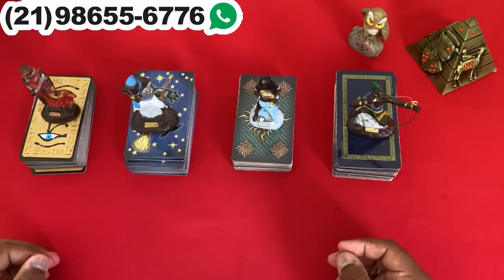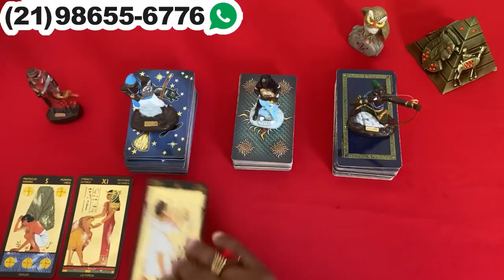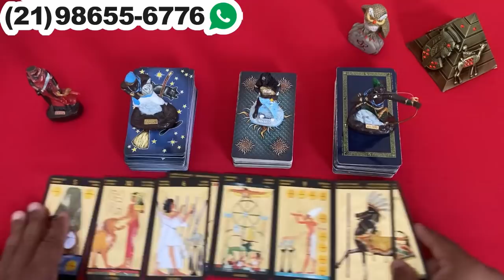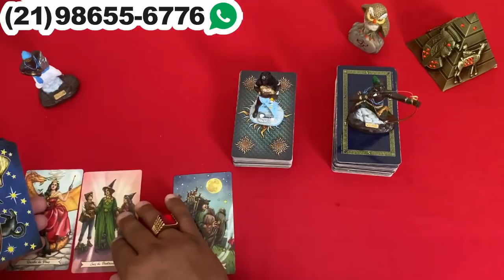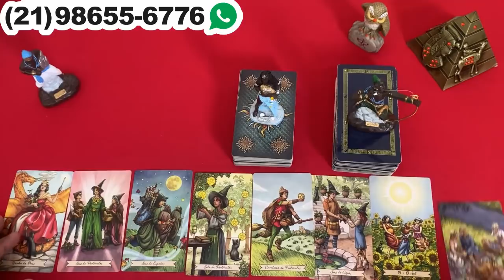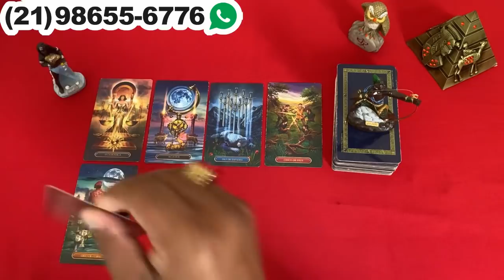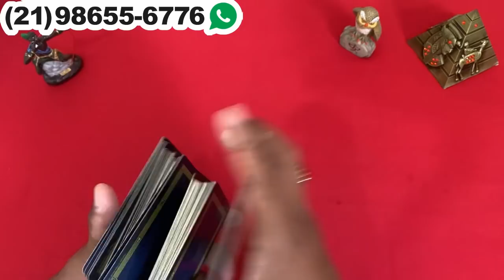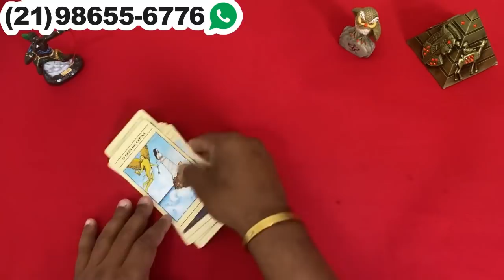❤️✨️ REVELAÇÃO URGENTE DO TAROT DE HOJE ✨️❤️ SOBRE SUA VIDA AMOROSA❤️ | Tarot Responde